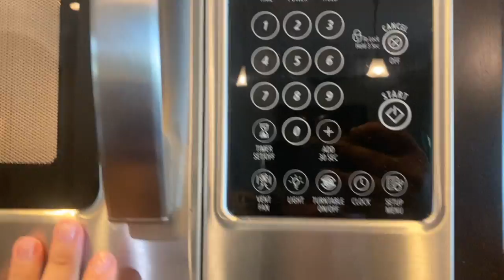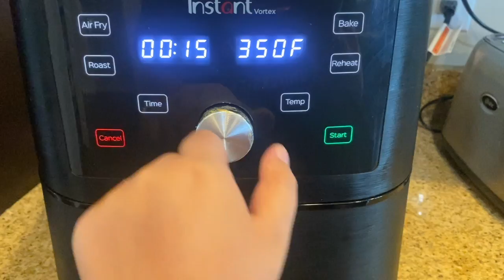HEALTHY CORNER | BUFFALO CAULIFLOWER BITES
Hi everyone! Check out this healthy buffalo cauliflower bites! Tag me in your posts if you make it!

Here's what you'll need:
Cauliflower
Hot sauce (Buffalo)
Butter
Olive oil
Flour
Garlic powder